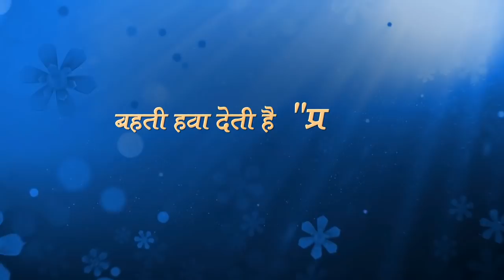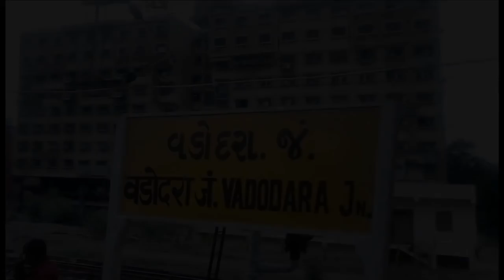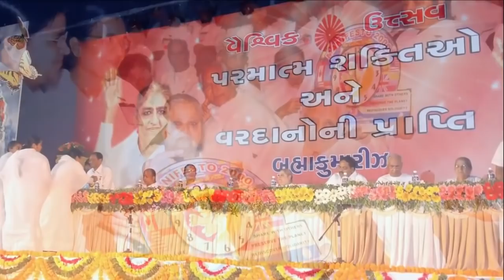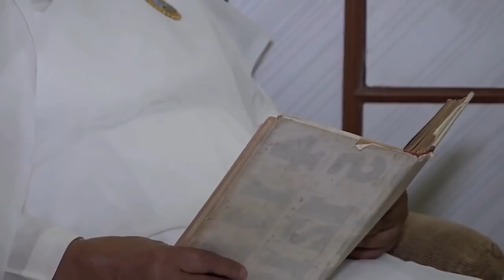Life journey of BK Dr. Niranjana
Experience